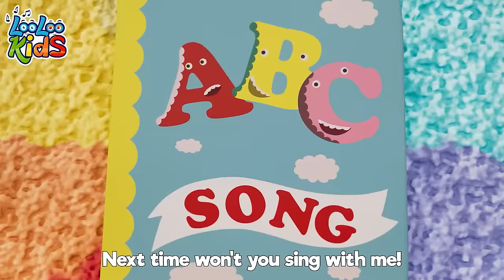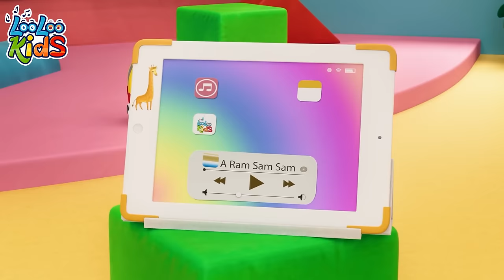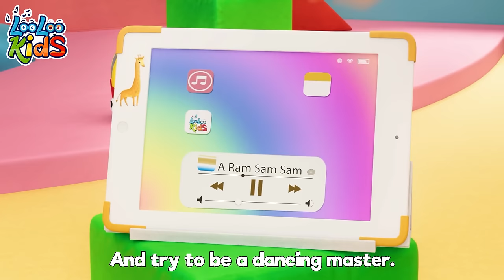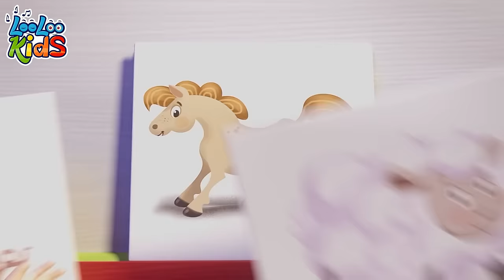Old MacDonald 🤩 BEST Toddler Nurserry Rhymes - Fun Cartoons by LooLoo Kids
🌈✨ Welcome to 'FunForAll Sing-Alongs' – A Wonderland of Melodies for Little Ones! 🎶👶📚

Embark on a magical journey with our enchanting collection of nursery rhymes, toddler music, and delightful children's melodies. 'FunForAll Sing-Alongs' a proud member of the LooLoo Kids family, is a treasure trove of joy where little hearts can sing, dance, and learn.

Join us on 'FunForAll Sing-Alongs' for a harmonious blend of fun, education, and laughter. Let the melodies weave precious memories and make learning an adventure for your little ones! 🚀📺👧